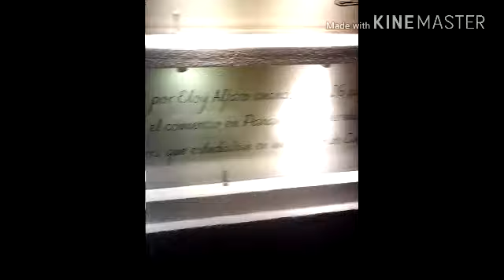Ciudad Alfaro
Manta Ecuador